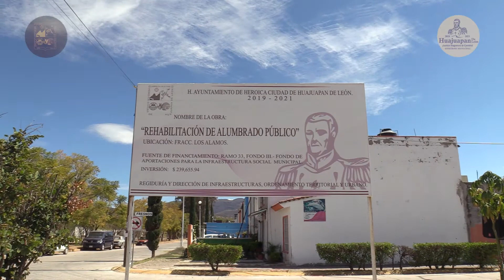Inauguración rehabilitación de alumbrado público, fraccionamiento Los Álamos